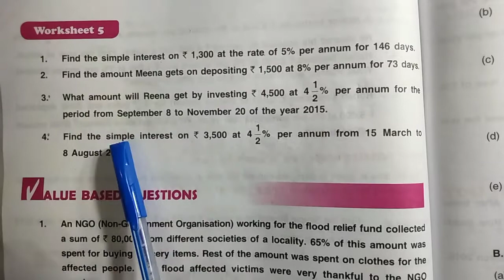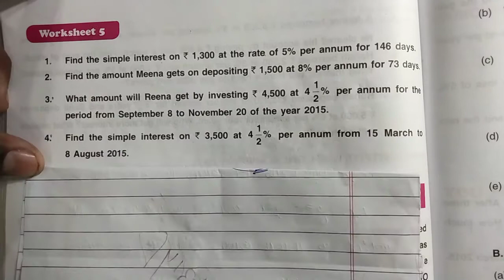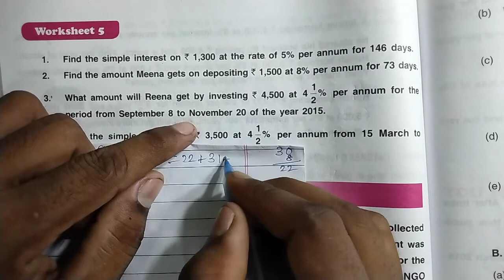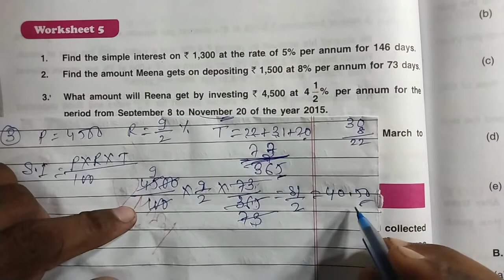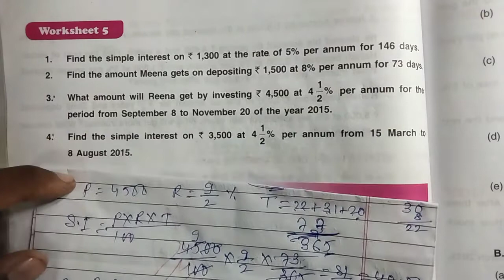Math class 6 chapter 5 worksheet 5 dav public school ।। DAV Class 6 math chapter 5 worksheet 5